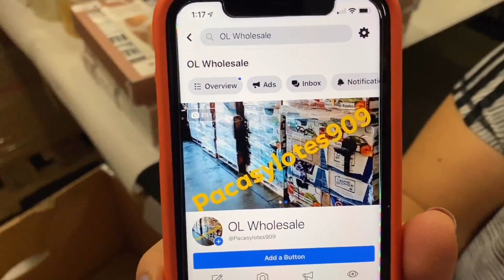Lotes de Ropa de INTERIOR de MARCA para cliente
hola amigos en este video estamos preparando un lote para un cliente que le intereso la ropa de interior de marca y tambien explico como hacemos compras de mayoreo y aclarar unas dudas de nuestro negocio, si les gustan estos videos por favor compartan el video y tambien suscribanse si es su primera vez. gracias a todos los que nos han mandado mensaje.

Nuestras paginas de instagram y facebook

Tienda de ebay

Enlaces de supplies que usamos  para nuestro negocio.

Rollo label printers
Fanfold labels 4x6
Poly bags para empacar
Lint roller
Líquido para quitar stickers